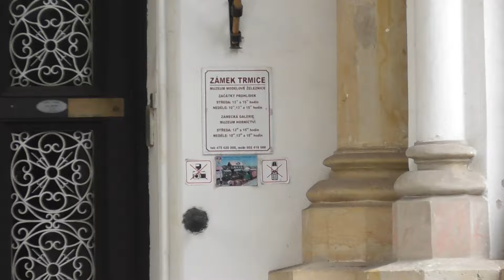MODELOVÁ ŽELEZNICE NA ZÁMKU TRMICE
Již několik desítek let sídlí , díky dlouholeté úsilovné modelářské a sběratelské práci kastelána pana Součka , na zámku Trmice Muzem modelové železnice . V prvním patře se nachází obsáhlá expozice věnovaná historii i současnosti železničního modelářství. Jsou zde vystaveny stovky modelů železničních vozidel , několik desítek funkčních kolejišť a diorámat různých měřítek . Navíc zde můžete zhlédnout velkou sbírku modelů automobilů a vojenské techniky .